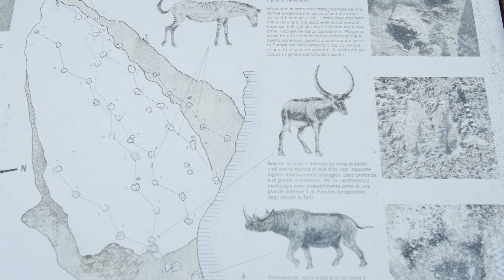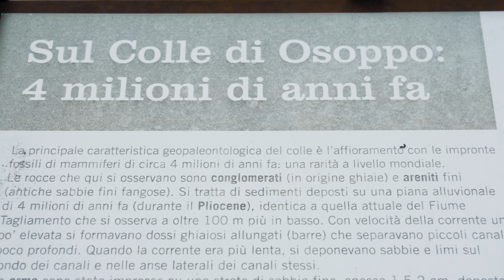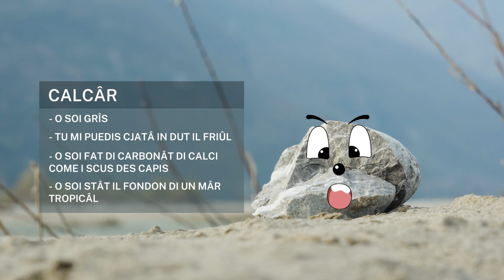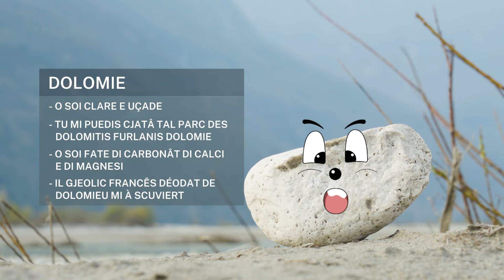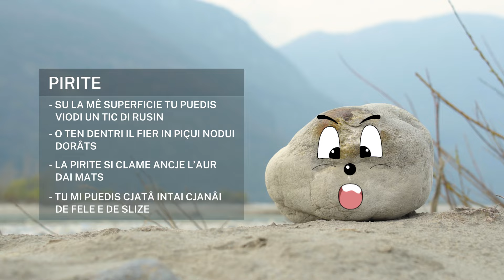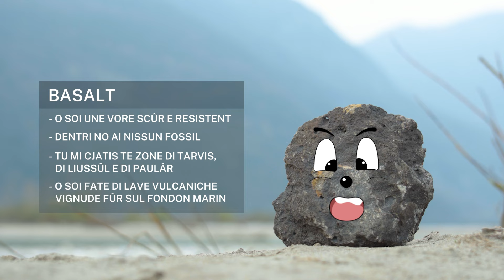STORIE DI UN CLAP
La tiere e fevele e si môf. Lu savìn ben nô in Friûl e o vin imparât a convivi cui siei moviments che a podin rivâ ancje di colp a sdrumâ. Jessi a stâ intune zone cussì ative e particolâr al pues vê cualchi pericul ma nus regale ancje une ricjece di ambients che al è dificil cjatâ intun altri teritori cussì piçul. Insiemi cul gjeolic Andrea Mocchiutti o larìn a scuvierzi là che si puedin cjatâ i rinoceronts in Friûl, o starìn a sintî lis storiis che nus contin i claps dal Tiliment e o impararìn a cognossiju. Intun zîr che al va des Alps al mâr o viodarìn lis tantis composizions dai crets e ce che chestis nus contin sul nestri teritori.
Vignît cun nô in cheste aventure!

La terra parla e si muove. Lo sappiamo bene in Friuli e abbiamo imparato a convivere con i suoi movimenti anche improvvisi e devastanti. Abitare in una zona così attiva e particolare ha una parte di rischio ma ci regala anche una ricchezza di ambienti che è difficile trovare in un territorio così piccolo. Assieme al geologo Andrea Mocchiutti scopriremo dove si possono trovare i rinoceronti in Friuli, ascolteremo le storie che ci raccontano i sassi del Tagliamento e impareremo a distinguerli. In un percorso che va dalle alpi al mare vedremo le varie composizioni delle rocce e cosa queste ci dicono sul nostro territorio.
Venite con noi in questa avventura!

di Sara Švagelj e Ettore Spezza
Tutti i diritti di messa in onda tv sono esclusivi di Rai − Radiotelevisione italiana